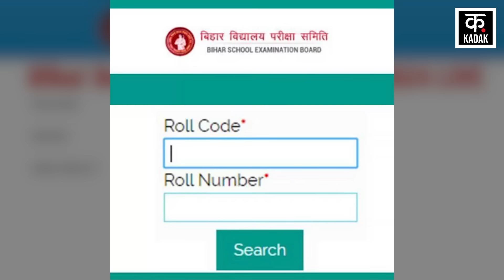BSEB 10th Result | Bihar Board दसवीं के नतीजे कितने बजे होंगे जारी? | Bihar News | Board Results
There is big news for the students waiting for Bihar Board Matriculation Result. According to sources, the result of Bihar School Examination Board will be released on March 31. Bihar Board matriculation result will be released by 2 pm. The official website of BSEB is biharboardonline.bihar. gov. Its information will be released on in. The 10th result will also be uploaded on this website on 31st March.

बिहार बोर्ड मैट्रिक रिजल्ट का इंतजार कर रहे छात्रों के लिए बड़ी खबर है. सूत्रों के अनुसार, बिहार विद्यालय परीक्षा समिति का 31 मार्च को रिजल्ट जारी होगा. बिहार बोर्ड मैट्रिक रिजल्ट दोपहर 2 बजे तक जारी होगा. बीएसईबी की ऑफिशियल वेबसाइट biharboardonline.bihar. gov. in पर इसकी सूचना जारी होगी. 31 मार्च को 10वीं की रिजल्ट भी इसी वेबसाइट पर अपलोड किया जाएगा.